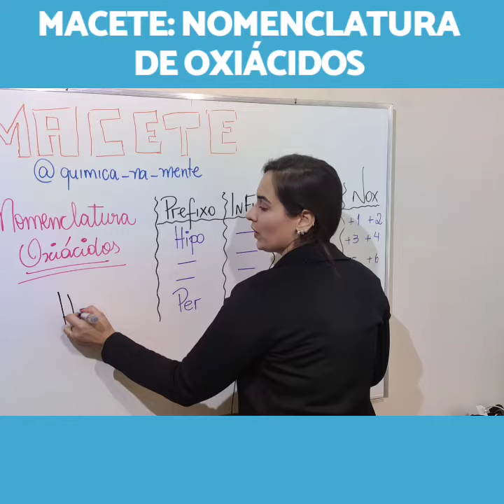Macete: Nomenclatura de Oxiácidos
Ácidos, como é difiícil nomeá-los, não é mesmo?
ERA difícil!!! Se liga nesse vídeo!!
Sem decorar quem é ácido principal... Somente com um segredinho.!! Você não esquece mais!!
Salva esse vídeo, vai ser mega útil para depois!!!